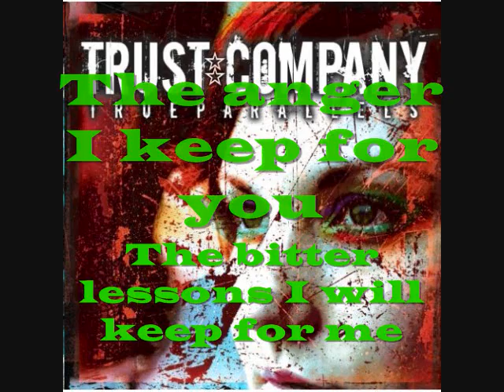Trust Company-The War Is Over (Lyric Video)